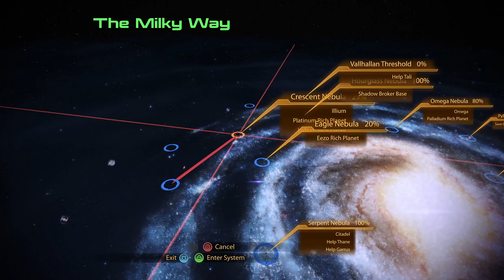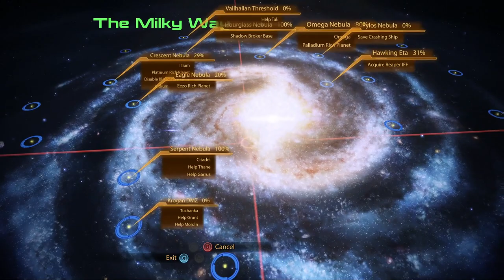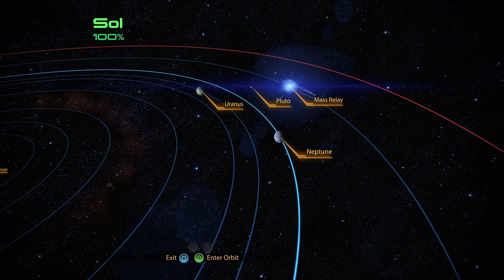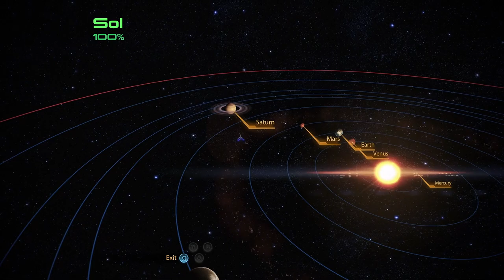Let's Play Mass Effect 2 Legendary Edition | Part 42 - Abandoned Mine | Blind Gameplay Walkthrough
In Part 42 of this blind Mass Effect 2 Legendary Edition gameplay walkthrough on the Xbox Series X we explore a mine before heading to take out a Vorcha base.

Description:

Mass Effect Legendary Edition is a remastered compilation of the video games in the Mass Effect trilogy: Mass Effect, Mass Effect 2, and Mass Effect 3. It is being developed by BioWare with assistance from Abstraction Games and Blind Squirrel Games, and published by Electronic Arts. All three games were remastered, with visual enhancements, technical improvements, and gameplay adjustments. Mass Effect, the first game of the trilogy, has received more extensive upgrades than its counterparts, specifically with regard to combat mechanics, vehicle handling, and loading times.

Development on the Legendary Edition remasters commenced in 2019 under the direction of Mac Walters. Although BioWare initially considered other alternatives, they ultimately decided to approach the project as a remaster as opposed to a remake in order to preserve the original trilogy experience. The compilation was announced on November 7, 2020, and released on May 14, 2021 for Microsoft Windows, Xbox One, and PlayStation 4.

The compilation also includes almost all single-player downloadable content (DLC) that was originally released for each game, such as promotional weapons, armors, and packs. Set in the Milky Way galaxy within an alternate universe during the 22nd century, the trilogy consists of action role-playing games in which the player assumes the role of Commander Shepard, an elite human soldier who must unite the galactic community against an impending threat. Shepard is a customizable character whose morality is determined by the player, and during each game, the player makes choices that can impact the story in various ways. These choices and consequences can be carried forward through the trilogy.